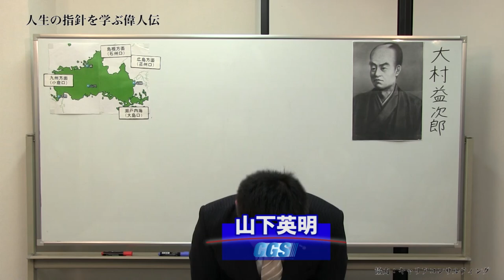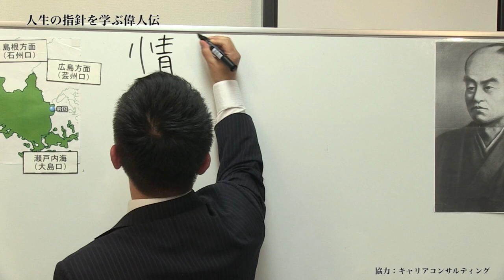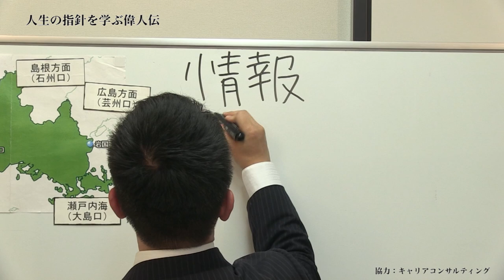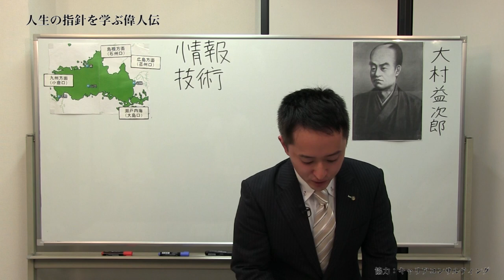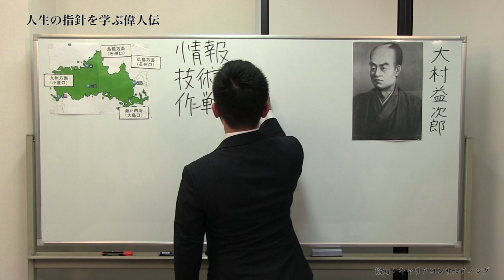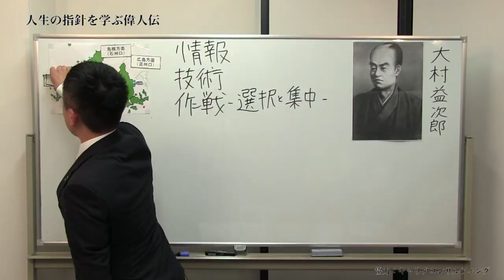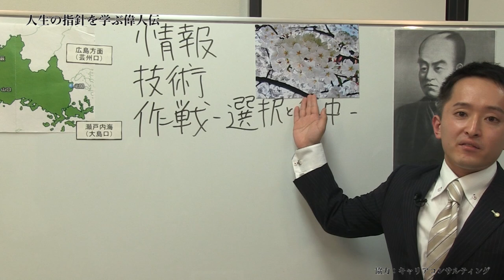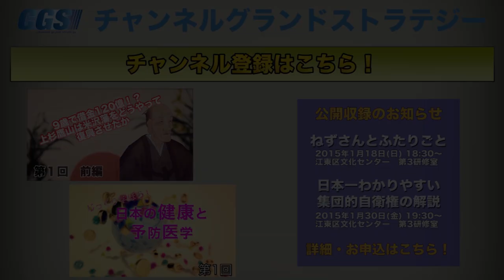第17回 後編 大村益次郎の銅像が靖国神社にある理由〜一点集中する勇気〜 【CGS 偉人伝】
靖国神社の銅像の人・大村益次郎の後編です。今回は四境戦争における彼の活躍についてご紹介します！彼が戦争にあたって考えたのは、「情報」「技術」「作戦」の３点でした。兵士に「最強の戦略家」と言わしめた彼の活躍を詳しく見ていきましょう。